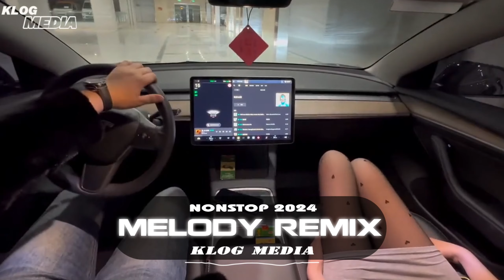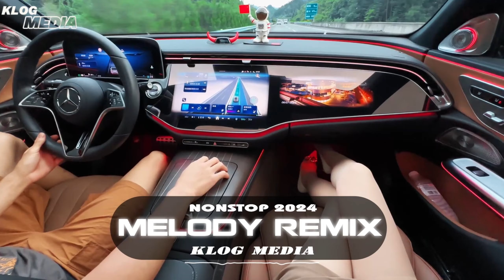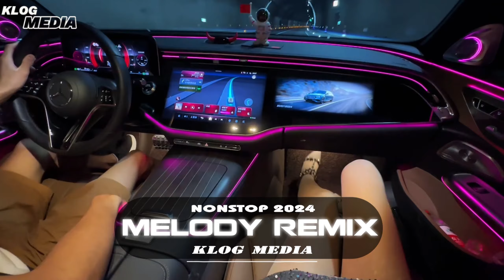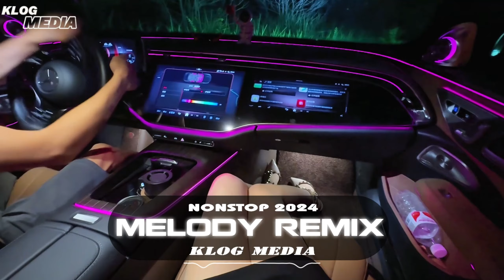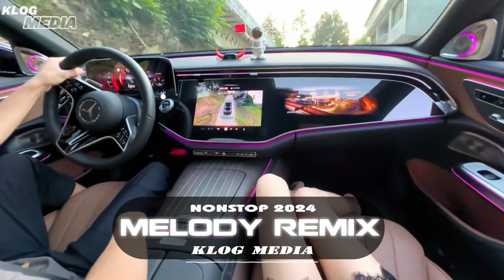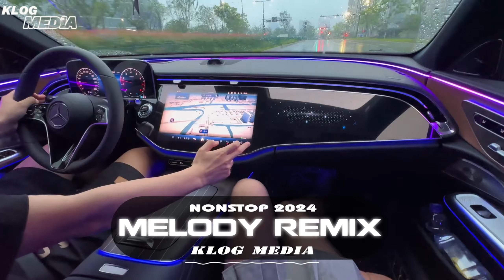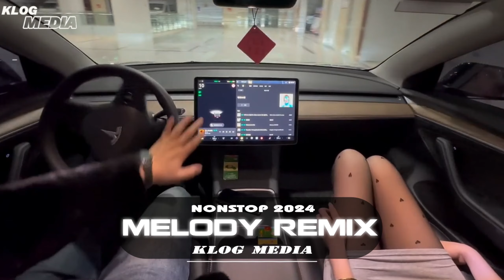MELODY REMIX HAY 2024 - NONSTOP VINAHOUSE 2024 BASS CỰC MẠNH - TOP NHẠC EDM ĐƯỢC NGHE NHIỀU NHẤT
✔ Đây là ca khúc được độc quyền bởi KLOG MEDIA. Đề nghị các tổ chức, cá nhân không reup dưới mọi hình thức.
© Bản quyền thuộc về KLOG MEDIA
© Copyright by KLOG MEDIA ☞ Do not Reup